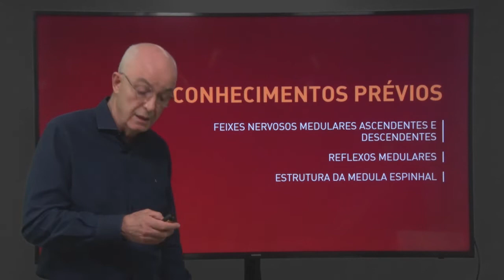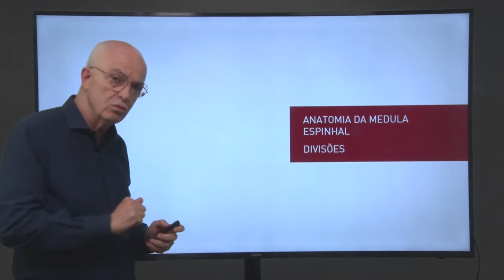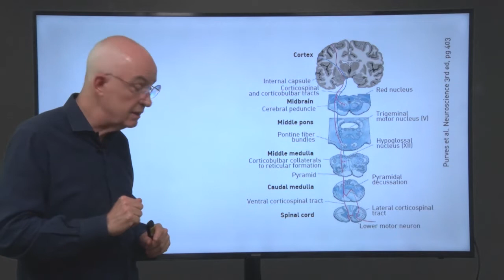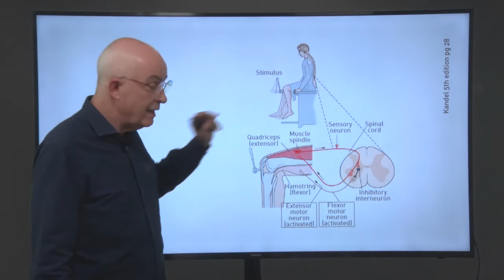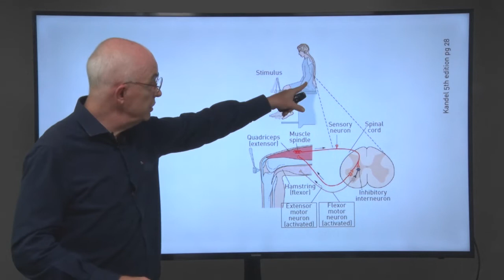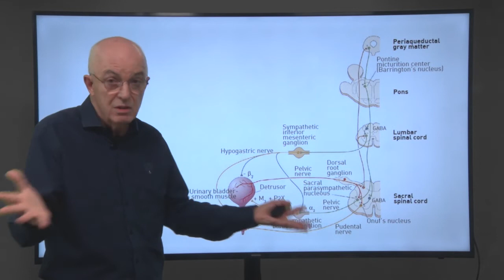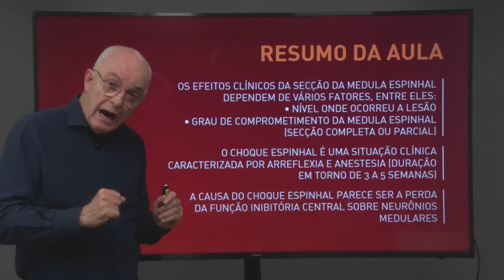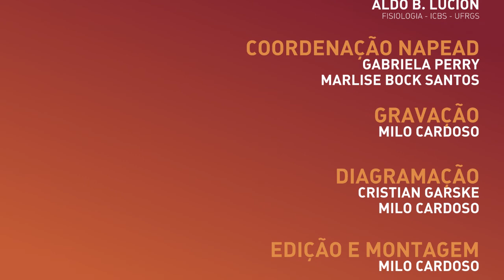Medula Espinhal, Aula 8 | Neurociência Integrativa: Reflexos e Locomoção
00:00 Introdução
01:21 Secção da medula espinhal
05:56 Anatomia da medula espinhal
09:38 Lesão e reflexos
15:34 Lesão e reflexos autonômicos
19:43 Resumo da aula